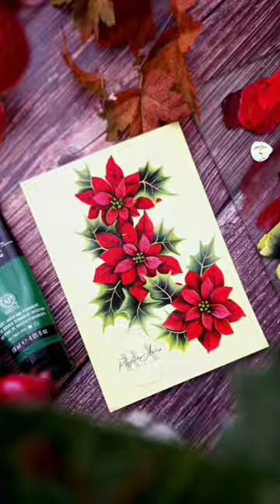🔴 AMAZING Poinsettia Flower Painting Christmas Special